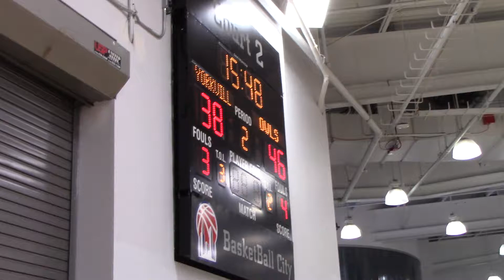Owls VS Yorkvillains (BBC) January 15th 2019 @ Pier 36 (3 of 4)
3 of 4
Owls 77 - 63 Yorkvillains (BBC)